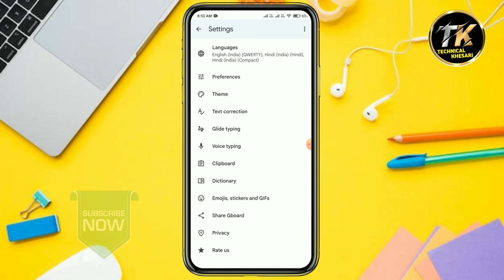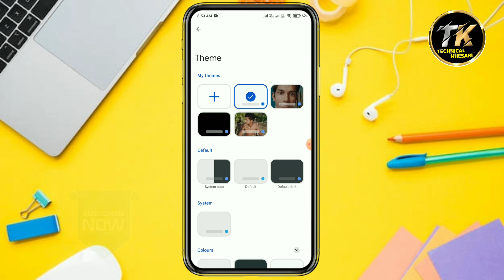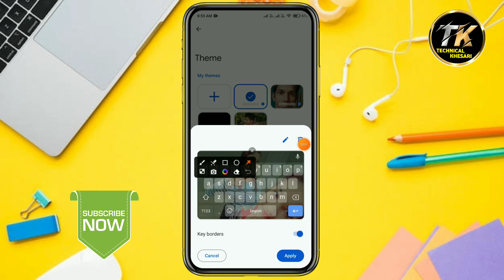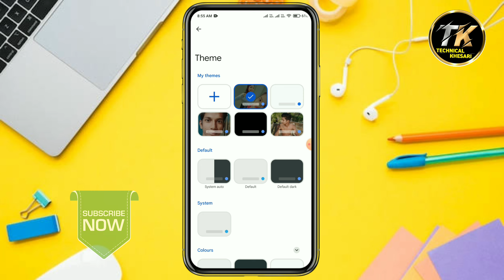Whatsapp Ke Keyboard Par Photo Kaise Lagaye // Whatsapp Keyboard Me Apna Photo Kaise Lagaye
Hello Everyone.
                          Àjj ki es video me humne ye bataya hai ki whatsapp keyboard me apna photo app kaise laga sakte hai

Your queries..
how to set photo in keyboard in samsung
how to set photo in keyboard in vivo
how to set photo in keyboard in redmi
how to set photo in keyboard in iphone
how to set photo in keyboard in samsung a14
how to set photo in keyboard in samsung a13
how to set photo in keyboard in tamil
how to set photo in keyboard in realme
how to set photo in keyboard in samsung in tamil
how to set photo in keyboard in samsung galaxy j7
whatsapp keyboard me apna photo kaise lagaye
whatsapp keyboard me photo kaise lagye
keyboard mein apna photo kaise lagaen
whatsapp ke keyboard me apna photo kaise lagaye